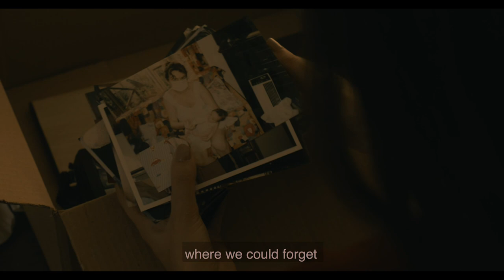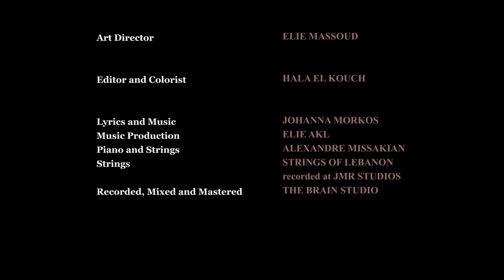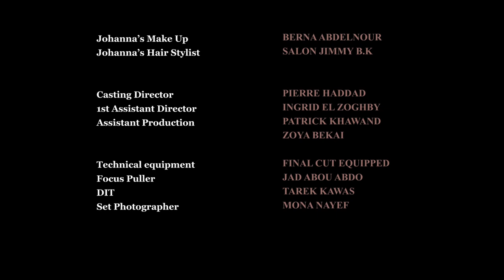Johanna Morkos - Badi Nsafer ( Official Music Video )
Badi Nsafer ❤️
A song i wrote few years ago, dedicated to every expat trying to rebuild home somewhere …somehow…

Huge thanks to each and everyone who made it happen 🌹

Directed By Hala El Kouch

Music and Lyrics – Johanna Morkos
Music Production – Elie Akl
Piano and Strings – Alexandre Missakian
Strings: Strings of Lebanon, recorded at JMR studios
Recorded, mixed and mastered at The Brain studio.
Johanna’s Make Up – Berna Abdelnour
Johanna’s Hair Stylist – Salon Jimmy B.K

Director Of Photography – Michel Labaki
Technical equipment – Final Cut Equipped
Art Director – Elie Massoud
Wardrobe Stylist – Sabine Krayem
Casting – Pierre Haddad
1st Assistant Director – Ingrid El Zoghbi
Assistant Production – Patrick Khawand – Zoya Bekai
Focus Puller – Jad Abou Abdo
DIT – Tarek Kawas
Hair Dresser – Kenan Asper
Set Photographer – Mona Nayef

Editor and Colorist– Hala El Kouch

Joe Yucef
Sariag
The hour dress

Executive Producer – Steve Gergess
Producer – Christ Yachouh

DejaVu Social